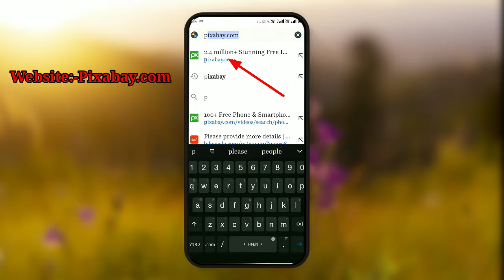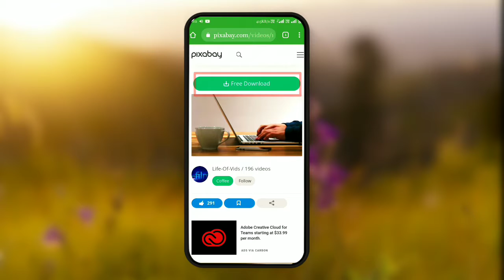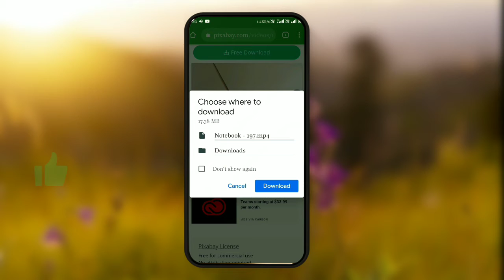How to Downlaod free videos for YouTube||YouTube के लिए video कहा से download करेCopyrightfreevideo